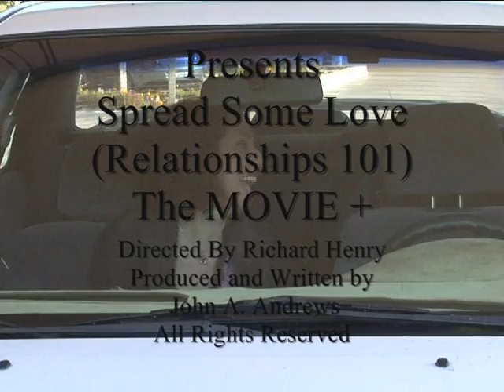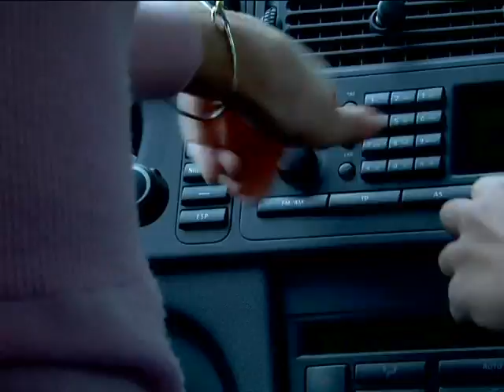Spread Some Love (Relationships 101) The MOVIE +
Rough Cuts from the docu-drama "Spread Some Love (Relationships 101) The MOVIE +